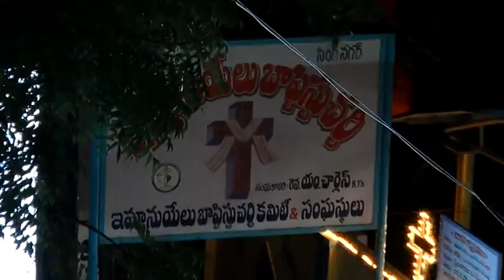EMMANUEL BAPTIST CHURCH MEETINGS APRIL 2016 WORSHIP - 06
Emmanuel Baptist Church Meetings 2016 april 13,14,15. Hosanna ministries pastor John Welsy, Pastor Ramesh, Pastor Freddy Paul.